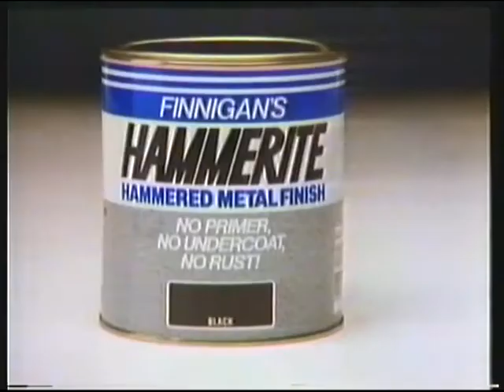ITV HTV (Wales) | continuity | 21st April 1987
© ITVplc/HARLECH TELEVISION 1987

End of Emmerdale Farm (Yorkshire)
Yorkshire Television Books slide: Emmerdale Farm novel
ITV trailer: Victorian Values
Adverts
Public Information Film: Keep Britain Tidy
HTV trailer: Falcon Crest
IVC: Carry on “Laughing” (Thames) (seriously, whoever found this kind of slapstick/seaside postcard shit funny even at the time must have had the intelligence of a 3 year-old! I *really* don’t like Carry On films!)

Adverts:
St. Ivel Gold
Finnigan's Hammerite
Lilt
Leekes
Nantiago Homecrafts
Eric Davies Homes of Elegance, Abergavenny
Henley's of Llandudno